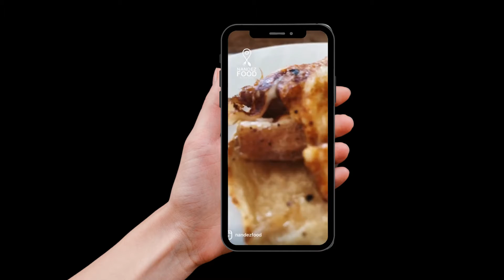¿¿¿¿QUÉ Y DÓNDE COMERAS HOY???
Comunidad, te invitamos a conocer los mejores lugares, ya sean restaurantes formales o puestos callejeros... donde haya buena comida, NANDEZFOOD estará allí. Descubre esos HOT places foodies y disfruta.

¡Te invitamos a seguirnos en nuestras redes, cada una de ellas te ofrecerá un contenido distinto!